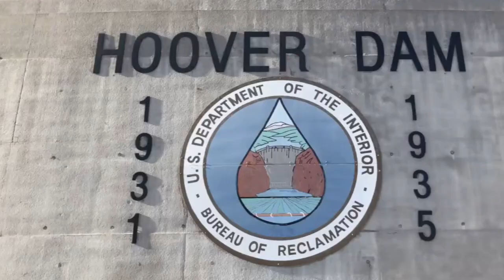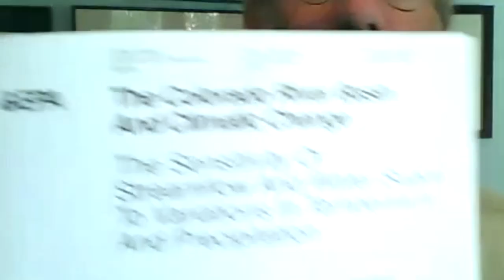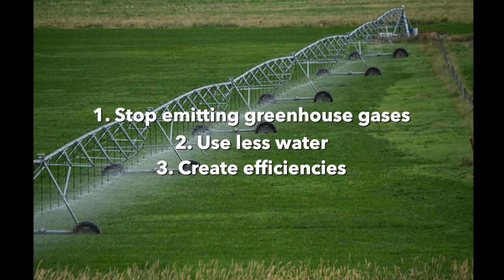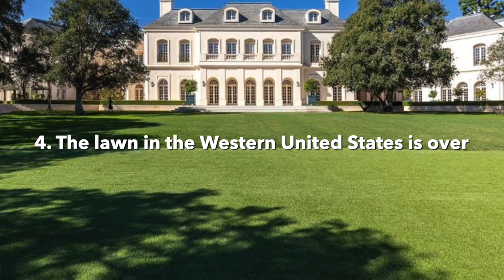Peter Gleick on the Colorado River, Water Overshoot and Climate in the American Southwest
About 100 years after The Colorado River Compact, when the flow of the Colorado River was divided up based on an anomalous wet period in the region, the American Southwest and its megacities and megasprawl are facing the consequences of that initial treaty.  The treaty had the misguided assumption that the Colorado would have more water over time than it actually does. Now add the impact of climate disruption and the American Southwest is facing a permanent water crisis.  Peter Gleick walks us through the history of the Colorado River and how the American Southwest must adjust to a new normal with much less water.